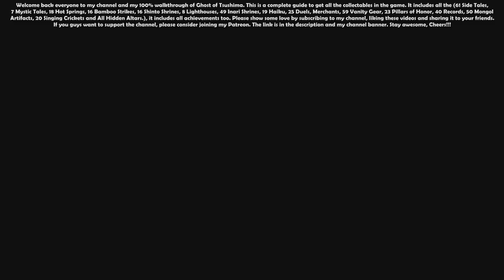Ghost of Tsushima (Lethal Difficulty) 100% No-Damage Walkthrough 56 (The Fate of Tsushima)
Ghost of Tsushima (Lethal Difficulty) 100% No-Damage Walkthrough 56 (The Fate of Tsushima) FullHD 1080p

Welcome back everyone to my channel and my 100% walkthrough of Ghost of Tsushima. This is a complete guide to get all the collectables in the game. It includes all the (61 Side Tales, 7 Mystic Tales, 18 Hot Springs, 16 Bamboo Strikes, 16 Shinto Shrines, 8 Lighthouses, 49 Inari Shrines, 19 Haiku, 25 Duels, Merchants, 59 Vanity Gear, 23 Pillars of Honor, 40 Records, 50 Mongol Artifacts, 20 Singing Crickets and All Hidden Altars.), it includes all achievements too.

No collectibles in this video...!!! :)

My System Config:
Processor : Intel i7 8700k @4.80 GHz
Motherboard : ASUS STRIX Z370-E
RAM : G.Skill RipJaws V DDR4 32GB @3200Mhz
GPU : Zotac GTX 1080ti AMP Extreme
PSU : Corsair HX850 Platinum
Cooler : Corsair H115i
Chassis : Cooler Master Stryker
Keyboard : Logitech G510 Gaming Keyboard
Mouse : Logitech G402S